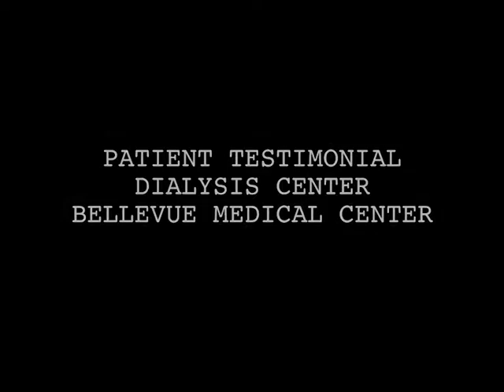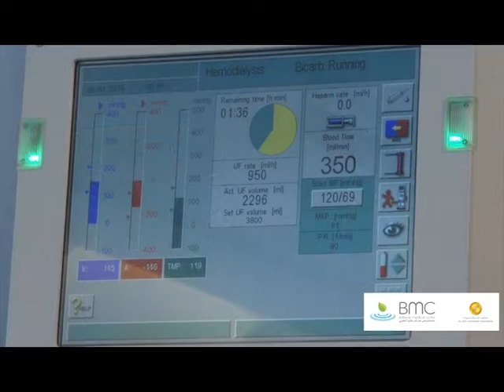Patient Testimonial - Dialysis Unit - Bellevue Medical Center